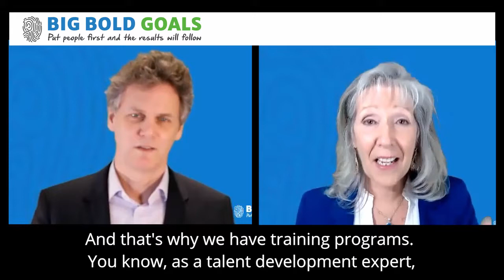Immersive Leadership Development Programmes by Big Bold Goals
Immersive Leadership Development Programmes from Big Bold Goals.

Big Bold Goals is the authority on achieving big bold goals through high-performance teamwork. It is based on a set of twenty principles fundamental to effective high-performance teamwork - something we call Be More Human.

By putting people first, results will follow. The twenty principles apply equally to your work team and home team and we positively encourage individuals to develop the skills needed for effective teamwork both at home and at work.

Big Bold Goals is for ambitious leaders and their teams who want to achieve big bold goals and who are hungry to develop the skills needed for success both at work and home. We love working with clients who also value innovation, world class quality and who value being more human.

How do we help

We can help at each step of the way to achieving your Big Bold Goals through:

Inspirational Talks - tailored to your specific challenges and needs and guaranteed to leave your teams feeling inspired and immediate practical takeaways.

Workshops - run by our world class facilitators to tackle your immediate and pressing challenges like building trust in remove teams and creating alignment on the shared story of the future.

Immersive Development Programmes - our highly interactive immersion teamwork and leadership programmes have been designed specifically for virtual delivery and addresses the incredibly real challenges that your teams and organisation are facing right now. All modules consist of experiential learning sessions that enable transfer of learning through the ability to continue to discuss and practice new skills and behaviours.